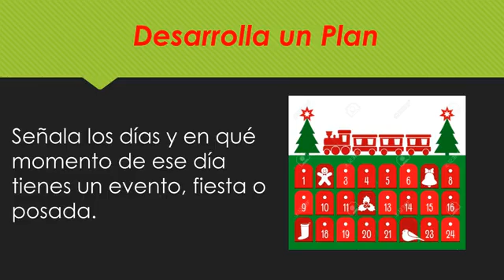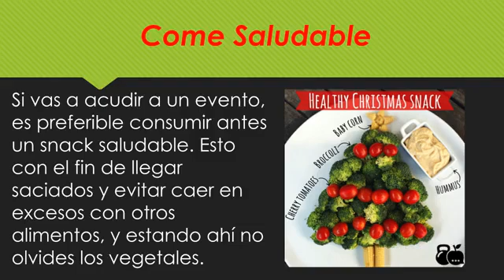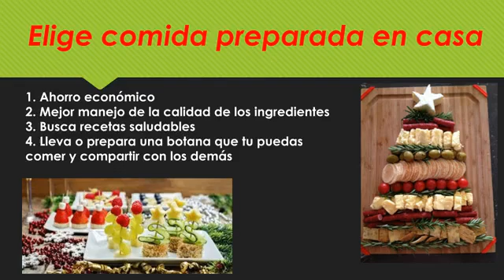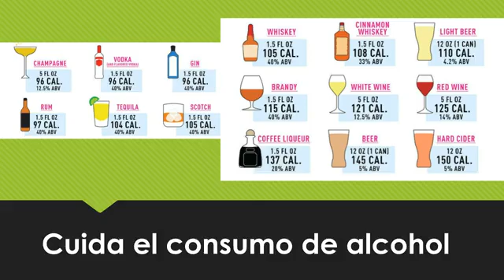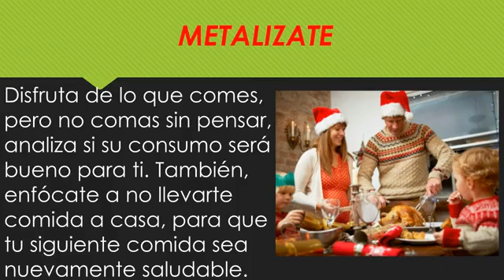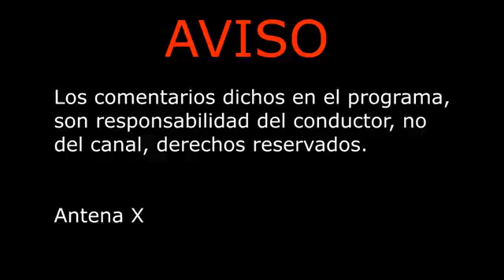Ser mejor ser: Tips para cuidar tu peso en estas fechas